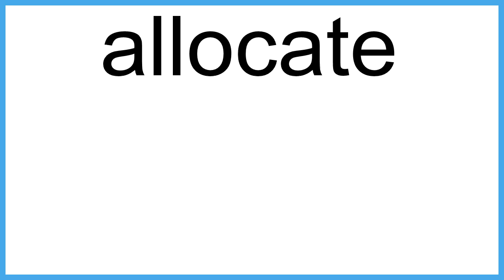allocate meaning | Vocabulary for Kids | Children's Dictionary | Learn English Vocabulary